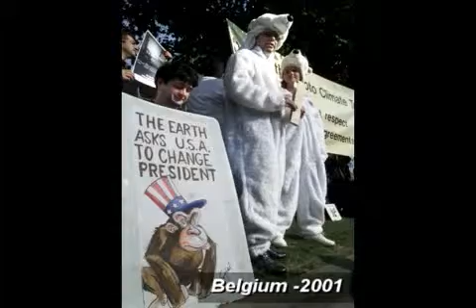A conversation with Christie Whitman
| Former NJ Governor and EPA director Christie Whitman, discusses her environmental record, EPA's response after 9/11, and her strained dealings with President Bush and Vice President Cheney.